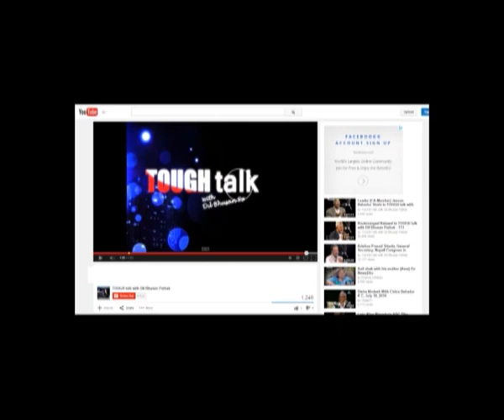Narahari Acharya, Minister of Law, Justice, Constituent Assembly and Parliamentary Affairs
सत्तारुढ दलहरु नेपाली कांग्रेस र नेकपा एमालेले संविधान निर्माणमा साझा धारणा प्रस्तुत गरेलगत्तै संविधान लेखनको प्रकिया रोकिएको छ । सत्तारुढ दलहरु तथा प्रतिपक्ष दलहरु एकिकृत नेकपा माओवादी, मधेशवादी वा जनजाति बहुल्यता भएका दलहरु बीचको आरोप प्रत्यारोप झन् बढ्दै गएको छ । । चुनाव अघि र पछि दलहरुले व्यक्त गरेको प्रतिवद्धता अनुसार माघ ८ मा संविधान जारी गर्नका लागि अहिले विवादित विषय साँघुरिंदै सहमति तर्फ अगाडि बढ्नुपर्ने हो । तर आजसम्मको घटना विश्लेषणले दलहरु सहमति भन्दा परै देखिन्छन् । यस्तो बेला मैले टफ टकमा कानून, न्याय, संविधानसभा तथा संसदीय व्यवस्था मन्त्री एवं नेपाली काँग्रेसका नेता नरहरि आचार्यलाई निम्त्याएको छु ।
अघिल्लो संविधानसभामा राज्य पुनसंरचना समितिमा बसेर काम गर्नुभएका र काँग्रेस पार्टीभित्र संघीयताको बारे आधिकारिक रुपमा वाख्या गर्न सक्ने थोरै मध्येका एक आचार्यसँग मैले संविधान निर्माण अब कसरी अगाडि बढ्छ भनेर सोध्दै छु । माघ ८ मा संविधान दिने सरकारको तयारीका बारेमा जान्ने कोशिष गर्नेछु ।

TOUGH talk with Dil Bhusan Pathak  is a weekly talk show in News24 TV. Nepal.
After an interval for a couple of years from mainstream TV Dil Bhusan Pathak is back with a TV talk show with a difference started with the objective of beginning a culture of positive dialogue.
Tough Talk aired each week on Monday @ 9pm @ News24 TV for an hour focuses on getting into the depth of tough mainstream issues of Nepal by bringing it on table for discussion with leaders, professionals, analysts and other diverse actors of the society; try to get their perspectives on challenging issues.
The show repeats on Tuesday @ 8am, 4pm @ News24TV.
You can also follow the show by liking the Facebook page: Tough talk with Dil Bhusan Pathak
You can also follow in Twitter: TOUGH talk / DilBhusanPathak